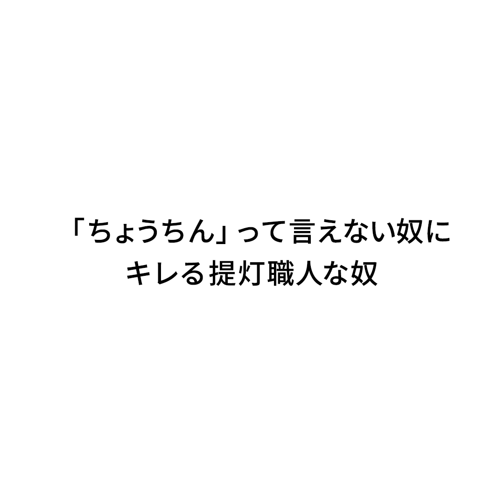『「ちょうちん」って言えない奴にキレる提灯職人な奴』ジャルジャルのネタのタネ【JARUJARUTOWER】